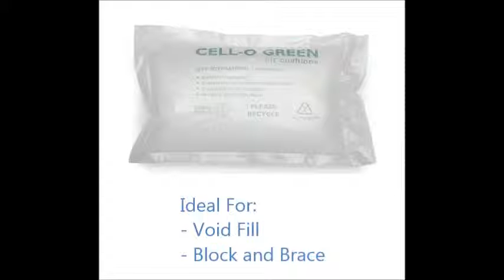CELL-O GREEN Air Cushion Film for Mini Pak'R Air Cushion Machine